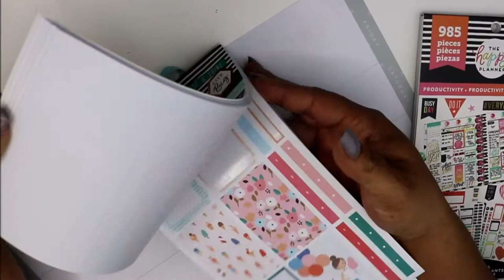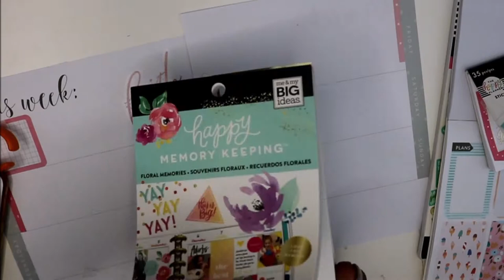April Social media | Plan with me